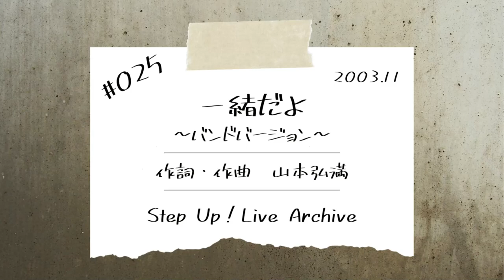025 「一緒だよ～バンドバージョン～」 Step Up！（Step Up！ワークスライブアーカイブ）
Step Up！のオリジナル楽曲の歴史を
ライブパフォーマンスで振り返る
Step Up！ワークスアーカイブ（ライブ編）

これまでStep Up！として発表してきた
オリジナル楽曲をライブ演奏で振り返る企画です！
本日は
3rdアルバム「LOVE SONGS」収録の
「一緒だよ～バンドバージョン～」です！

この曲と哀しみのファルセットは
様々なバージョンが存在します！！

ぜひ聴いてほしいです！